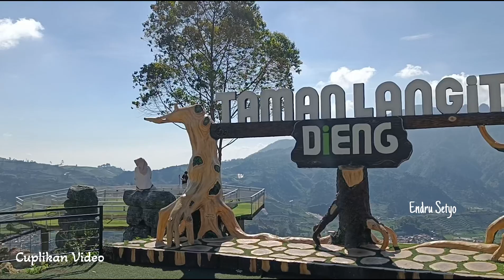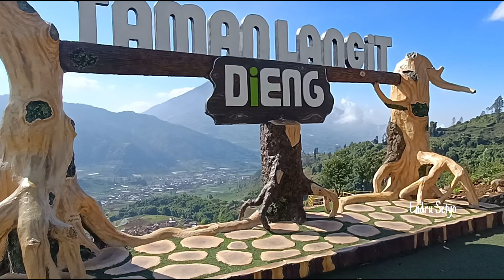WISATA TAMAN LANGIT DIENG || Wajib kesini kalau ke Dieng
Taman langit Dieng merupakan tempat wisata yang ada di pandang, Sidorejo, Tieng kec.kejajar, kabupaten Wonosobo.  Taman langit Dieng salah satu wisata yang hits di Wonosobo wisata ini menyuguhkan pemandangan alam dengan view gunung Sindoro sumbing dan lembah yang indah. Taman langit Dieng Wonosobo terdapat banyak spot foto yang keren dan menarik ini merupakan surganya spot foto bagi fotografer. wisata taman langit  juga berdekatan dengan Pintu langit Dieng dan gardu pandang tieng.Buat temen-temen yang ingin menikmati sunrise di usahakan untuk datang jam 05.00 hingga jam 06.30.untuk tiket masuk di taman langit Dieng yaitu 15.000 ( HTM bisa berubah sewaktu-waktu